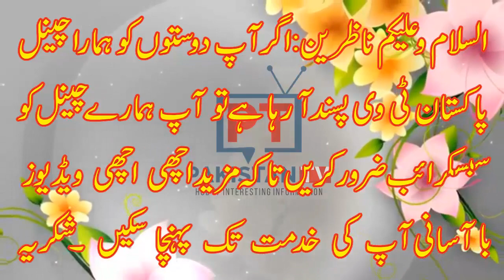aik aurat ky hain bacha paida hua? aik aurat ki kahani